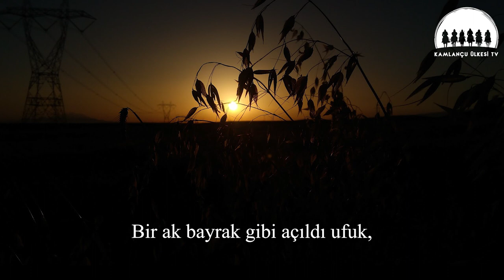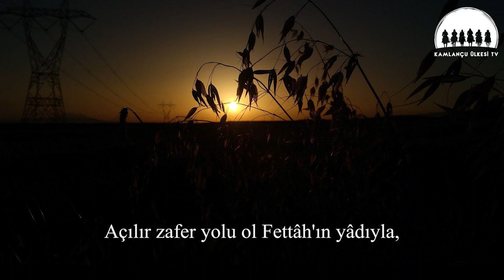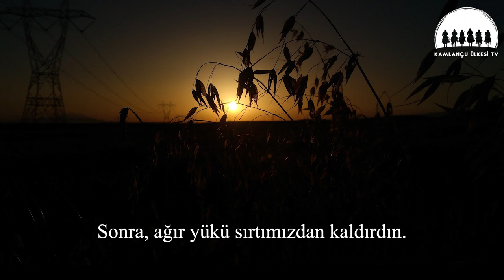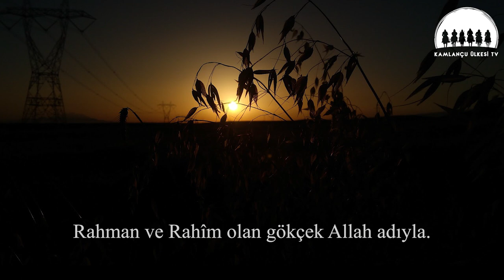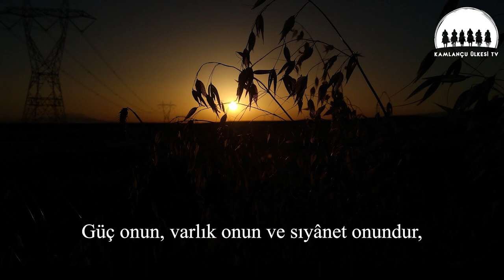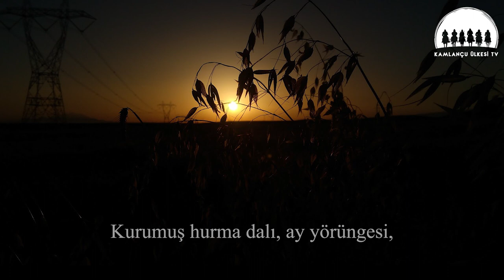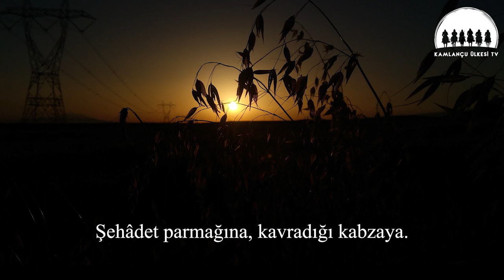Kandehar Dağlarında Sabah Namazı - Dilaver Cebeci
Kandehar Dağlarında Sabah Namazı

Yönüm kıbleye, kıblem Kâ'be'ye…
İki ak ışık çıkar göz bebeklerimden,
Arza destek olmuş göğsü kaba dağları aşar,
Bir solukta varır Mekke'ye,

Niyetim sabah namazının farzı.
Bir ak bayrak gibi açıldı ufuk,
Şunca kuru otlar vardı secdeye,
Benim maksadım Allah rızası,

Durdum divâna, uydum Kur'an'a…
Yıldız böceklerinden yıldıza dek
Uymuşken ona her varlık,
Veyl ol kitaba uymayan insana!

Allâhuekber!
Ben kıyamdayım, tetikte mavzer.

İki derin soluk, kanımda iki şimşek,
Can atar yücelere beyaz tenzih kuşları.
Sarıldıkça hamd ile vahdetin yumağına,
Dümdüz olur önümde kesretin yokuşları…

Açılır zafer yolu ol Fettâh'ın yâdıyla,
Rahman ve Rahîm olan gökçek Allah adıyla.

Hamd olsun göğümüzü burçlarla süsleyene,
Onsekizbin âlemi yaratıp besleyene…
Güç onun, varlık onun ve sıyânet onundur,
Sekiz uçmakla tamu, hem kıyâmet onundur.
Eğmiyorum boynumu rükû'dan başka yerde,
Ulaştır yardımını kalksın aradan perde.
Rabbım dosdoğru yoldan aman bizi atmagil,
Gazabına uğrayan kullarından etmegil!

Mor dağlarda, ovalarda, çöllerde,
Uzzâ karanlığın kılıcını sallarken,
Göğsümüzü açıp nurla doldurdun.

Kavî kıldın hem bileklerimizi,
Yoldaş ettin baş eğdirmez dağlara,
Sonra, ağır yükü sırtımızdan kaldırdın.

Rabbım sana yöneldim, boş durası değilim.
Bir kolaylık vardır her güçlüğün yanında.
Sen “Ol” deyince olmazları oldurdun.

Allâhuekber!
Ben rükû'dayım, tetikte mavzer.

İster açıklayın, ister gizleyin,
Rabbım kalbinizden geçeni bilir.
Karanlık gecede, kara mermerde,
Karınca yürüse, görür, işitir.

Allâhuekber!
Ak alnım secdede, tetikte mavzer.

İşitsin mi'râc'a tanık olan yıldızlar,
Kurumuş hurma dalı, ay yörüngesi,
Sırlı boşluklarda kehkeşanlar işitsin.

Allâhuekber!

Duymadın mı Ebreheyle ılgar eden filleri,
O yeminli beldede boşa çıkan tuzağı
Ve meçhûl iklimlerden gelen Ebâbilleri?

Ebâbiller ki kanatları değer deccal çağına,
Döndürür katı demirin ruhsuz tümenlerini,
Delik-deşik edilmiş gök ekin yaprağına.

Allâhuekber!

Allâhuekber!

Selâm; çöle inen gökçek bir yağmur,
İki cihan arasına gerilmiş mahya,
Ulu denizleri yalayan meltem.
Selâm; zulmet üzre direk direk nur…

Selâm olsun bizden, nebîler nebîsine,
Şol dağları minber yapan kulların,
Şehâdet parmağına, kavradığı kabzaya.
Selâm olsun mavzerin tekbir gibi sesine…

Selâm olsun İbrahim'in mübarek ellerine.
Gözleri Kâ'be siyahı, ümitli çocukların,
Körpe bileklerine cömert nabızlarına.
Ve, selâm olsun Muhammed'in kırmızı güllerine.

Şiir: Dilaver Cebeci
Yorum: Dr. Hüseyin Hazır